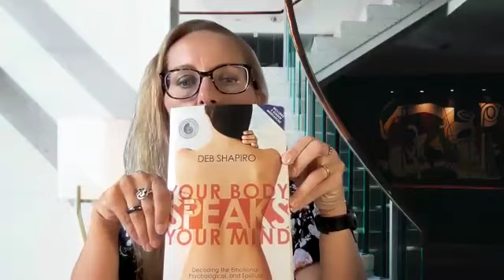Crystal Ra presents: Holistic & Spiritual meaning & messages from your teeth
Aloha
In today's video I will share with you my own experience with my teeth recently and what may be the holistic and spiritual meaning of your teeth and what messages can your teeth share with you?

Check out the mentioned book: "Body speaks your mind" here:

I believe once we start to approach our body as a holistic system, we can shortcut our path to our optimal wellness.

- Communication as a key for wellbeing
- Strength and vitality
- How you handle life’s challenges
- Teeth as messengers
- Transformation messengers - shredding the old layers
- Connected to fear and anxiety
- How others perceive you
- Connection to your mortality
- Emotional health
- Recommended book
- Independence
- Food as nourishment
- Food/love syndrome
- Grip on things and honoring your boundaries
- Losing control
- Let go
- Connection to the Divine Feminine
- Is your reality damaging or nourishing for you?

- New Time Numerology (at least 30 min session)
- Mermaid Divination with shells (at least 30 min session)
- Tarot reading (15 min minimum)
- Energy Upgrading to New Time Energies (2 hours)
- Energy Harmonizing (1,5 hours)
- Breakthrough session - 1 hour
- Discovery session to figure out if we are a good match to work together (complimentary for those who are interested in at least one 90 days or several other premium 1-1 coaching programs
- Customary program depending on your needs
- 90 days Holistic Wellness program (let go of extra weight, learn to eat right and create a new healthy lifestyle for life!)
- 90 days Mental Fitness program to discover your 10 saboteurs and reset your Sage and start to use her 5 powers
- 90 days Relationship Transformation Program - which helps to heal and reset your Inner Child, Inner Woman and Inner Man for the rest of your life.
- Transformation year - included all the 90 days programs with an integration month between each one and is a foundational program for the holistic happiness for the rest of your life.

With Aloha,
Crystal Ra Laksmi-Ditton